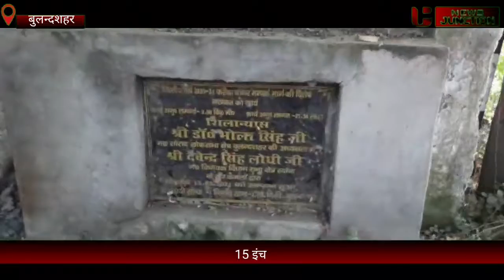newsjunction गंगा नदी में तैरता मिला पत्थर, लोग रामसेतु का पत्थर मान रहे शुरू हुई पूजा अर्चना